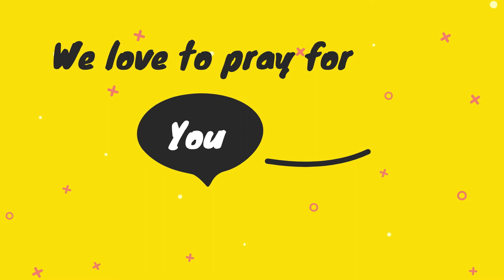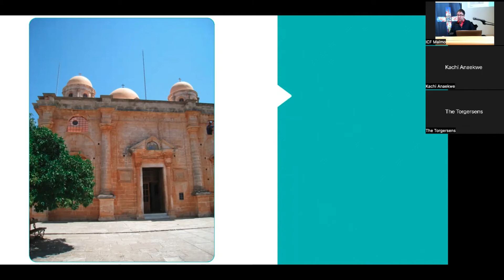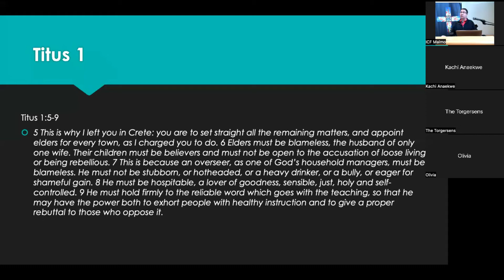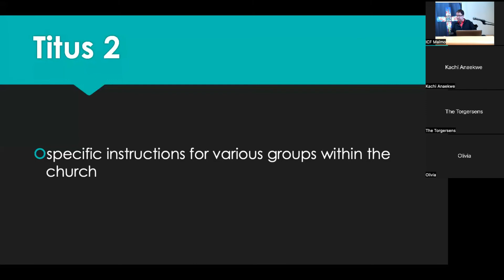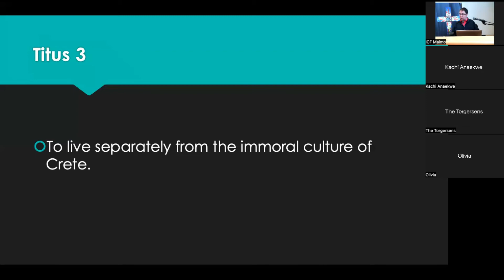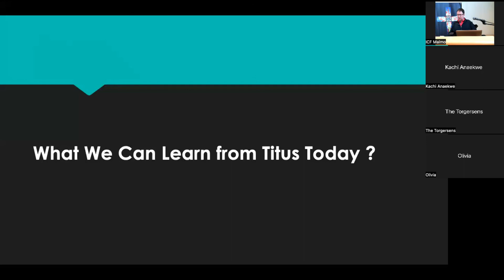Mats Jonsson 2022 07 17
ICF MALMO teaching about Titus